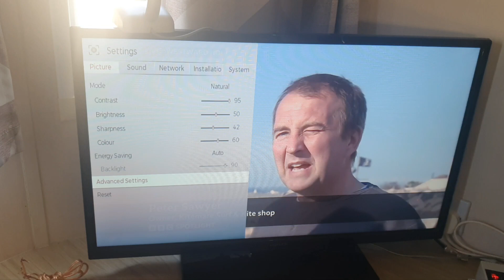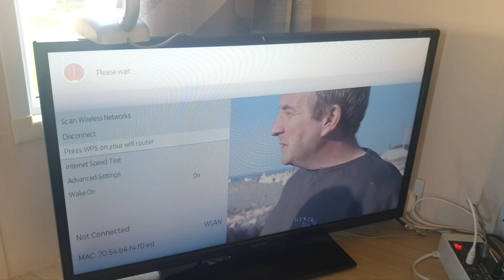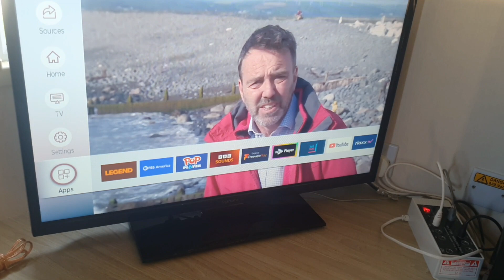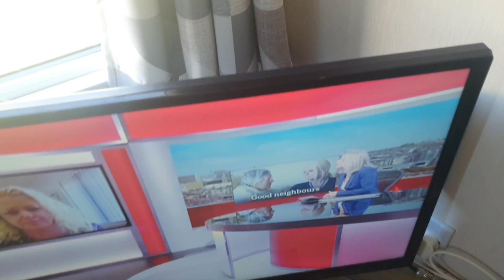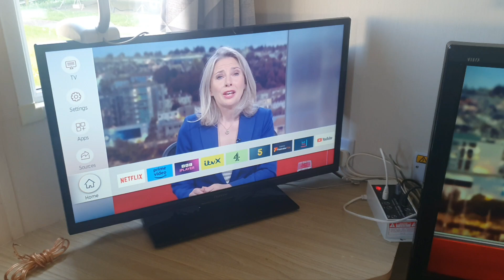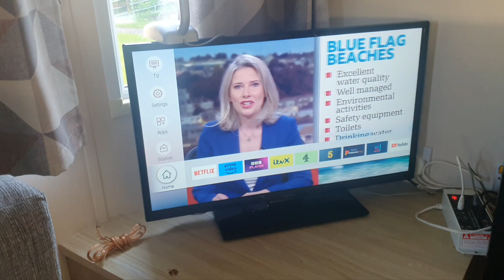Look at a 32-inch Digihome smart tv vs my Panasonic 37-inch LCD PQ we had in the caravan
19 May 2023

Look at the caravan holiday home we had in Torquay Holiday Park Devon in May 2023 we had a 32-inch Digihome smart tv vs my Panasonic 37-inch LCD PQ.
The caravan had no TV aerial and no signal.
I am so lucky I bought my own aerial too.